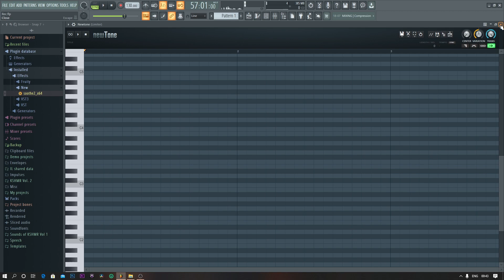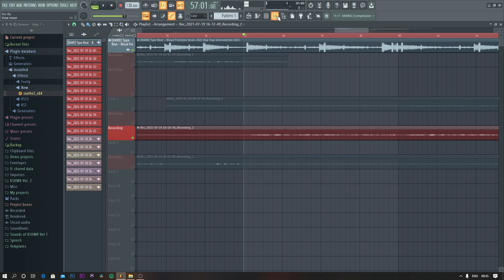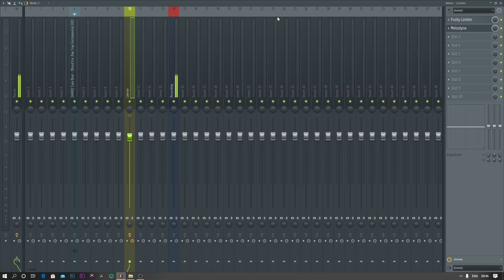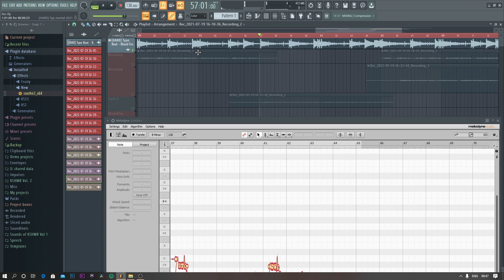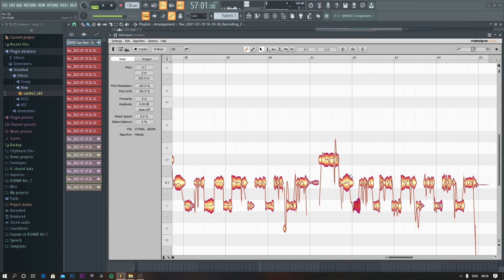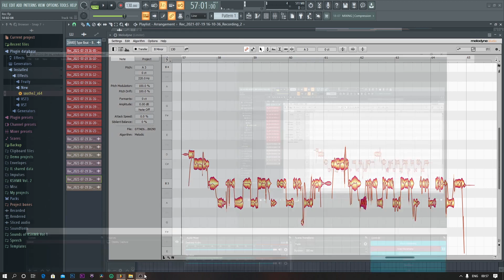(Vocal Tuning Hindi) How To Tune Vocals Easily Like Pro - Anybody Can Mix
(Vocal Manual Tuning Hindi) How To Manual Tune Vocals Easily Like Pro - Anybody Can Mix

In this video i am going to describe about the vocal tuning in melodyne
& following terms :-
melodyne tutorial melodyne song melodyne 5 tutorial melodyne tutorial hindi  melodyne vs autotune melodyne pitch correction melodyne in fl studio melodyne vs newtone